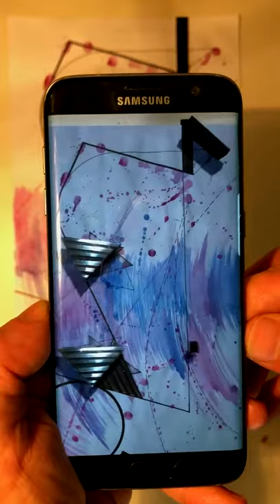Artrooms 2018 - ForevermoreArtCollective's TESSEGO ZEUGMA SKIN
A multidisciplinary art collective based in Toronto founded in 2015 by the duo Raquel Palis, Visual Artist, and Paulo Ramos digital artist. Together, they pioneering practicing Augmented Reality Art and Traditional art, creating a very particular Mixed Media contemporary ART.
Augmented reality or just ‘’AR’’ brings the components of the digital world into a person’s perceived the real world is a unique digital technology which allows a projection in real time into phenomenal reality like motion graphics using a mobile a device as a medium.

Illustration AR series Tessego - Zeugma Skin ,  Mixed Media Aluminium intervention + Gouache + Indian Ink which gave origin to Yasssos acrylic on canvas series.
Showcase at @artroomsfairs January 20-22 at Melia White House London - UK.